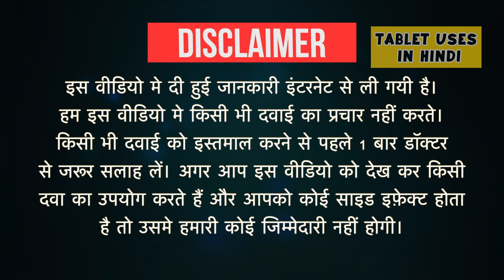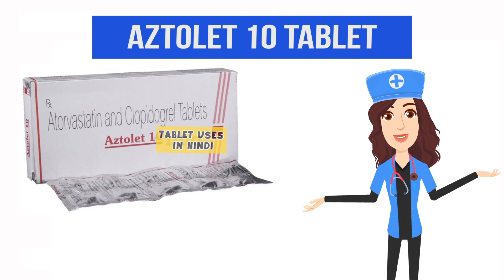Aztolet 10 Tablet Uses in Hindi | हाई कोलेस्ट्रॉल | Side Effects | Dose 💊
Aztolet 10 Tablet Uses in Hindi | Side Effects | Dosage